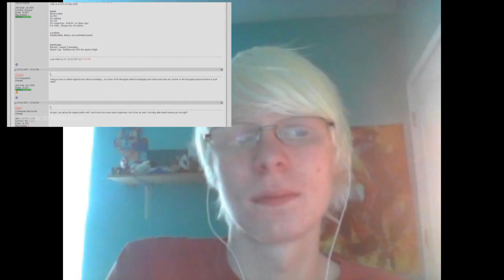DEATH BATTLE REACTION - Goku VS Superman 2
Oh come on! It was so obvious!